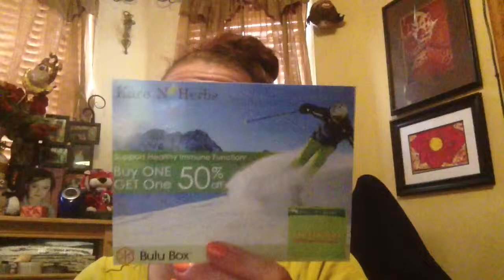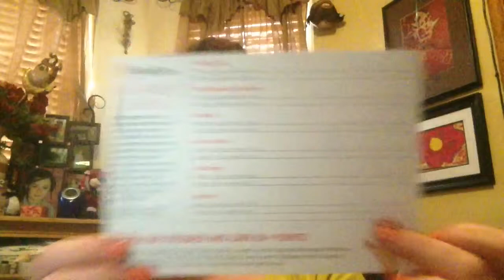Bulu Box March 2014 weight loss box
My march weight-loss bulu box

Vanapain PM
Body glove surge energy gel
Rootology
Havvn Go sticks
Nuvia trim instant coffee
K-Pax Energy